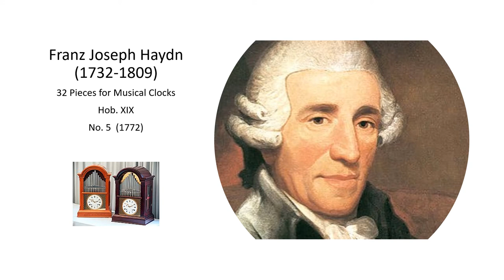Franz Joseph Haydn Musical Clock Hob XIX, No 5